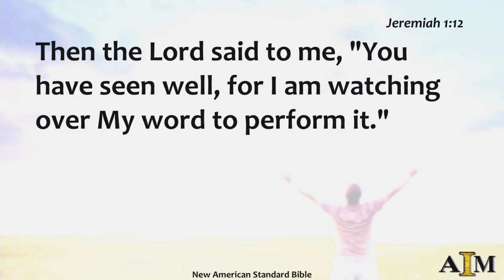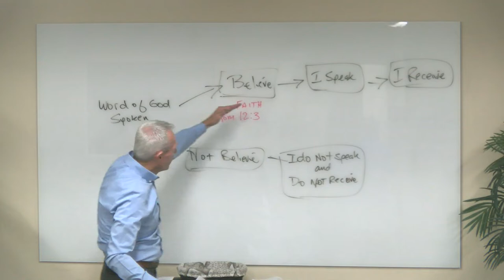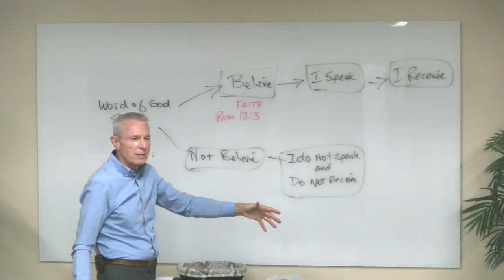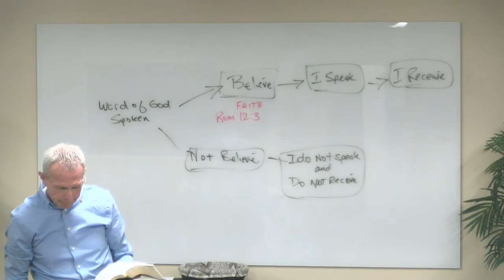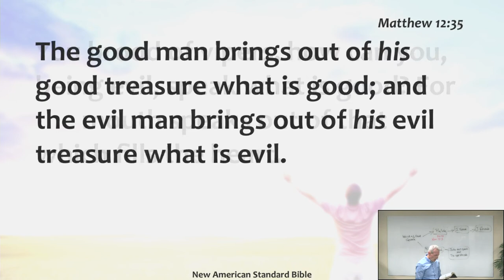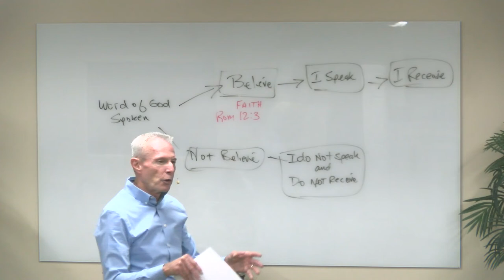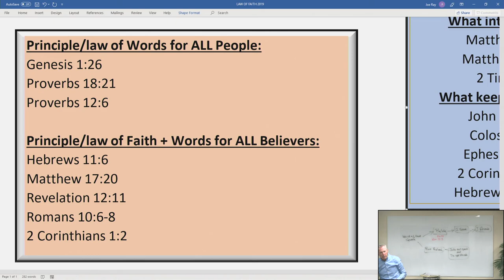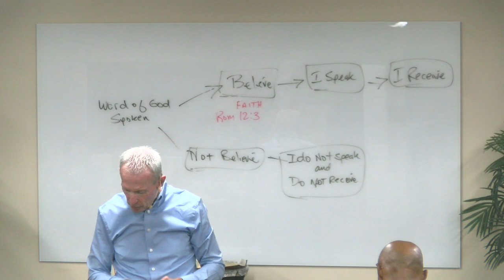AIM Church Service - September 22, 2019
Accurate Image Ministries church service from Sunday, September 22, 2019.